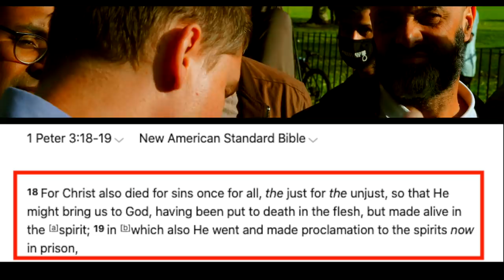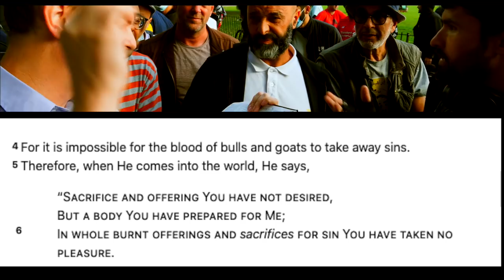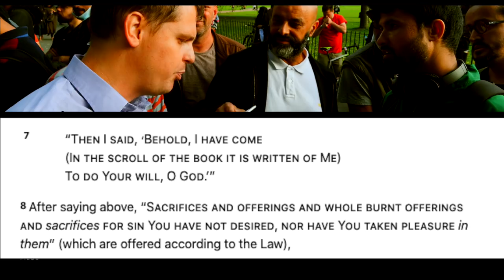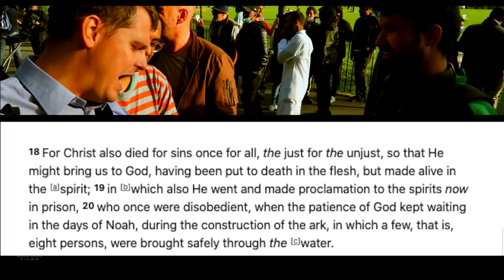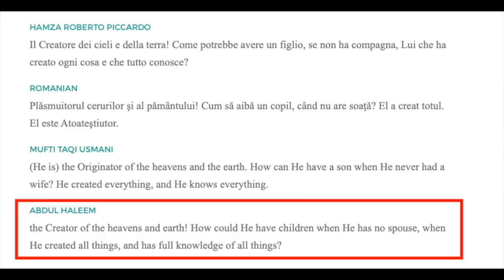Don't call the police on the Prophet | Christian teaching Quran & Bible to Muslims | Bob | ft. Hatun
:::::: Topic Highlights:::::: Why wouldn't a Somali Muslim call the police on prophet Mohamed. Muslims acknowledge the importance of the sacrificial system. Arabisation. Muslim blasphemes, gets roasted. The curious case of Allah needing a wife. Don't film me.